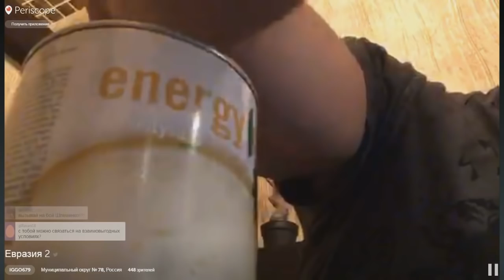ИГОРЬ ГОСТЮНИН ПРО ДЕНИСА ГУСЕВА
ПРО   ENERGY DIET, ХЕЙТЕРЫ, ГУСЕВ, МЕНС ФИЗИК, БОДИБИЛДИНГ, БИЗНЕС